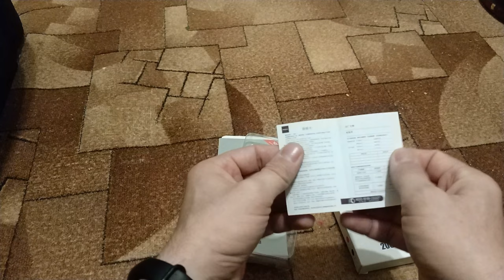подарок продвинутой бабушки с алиэкспрес